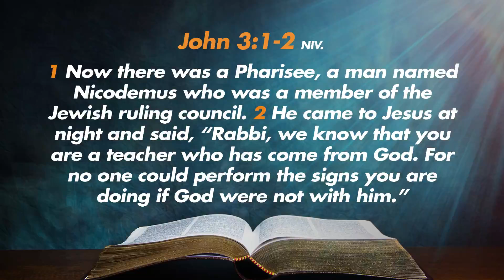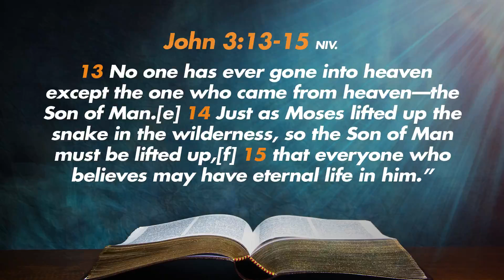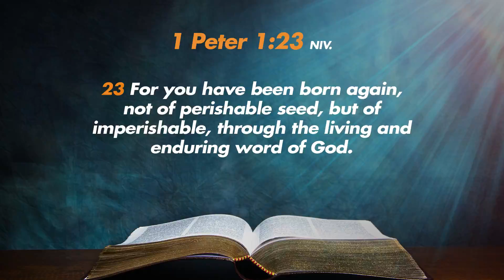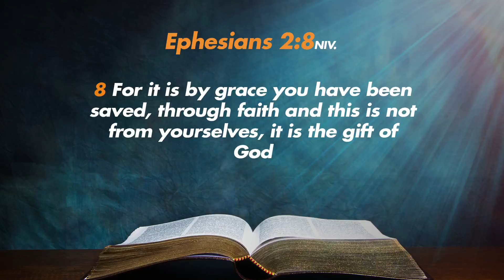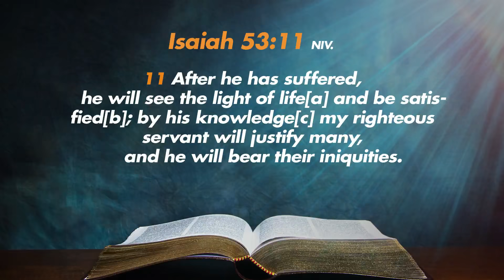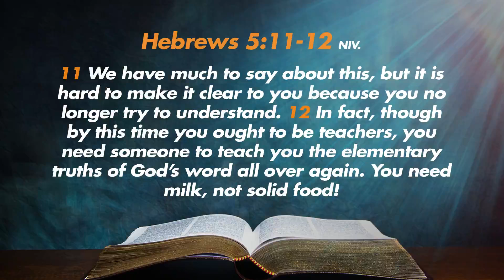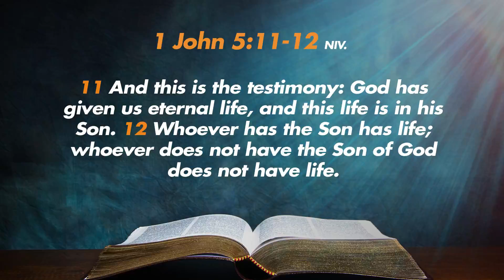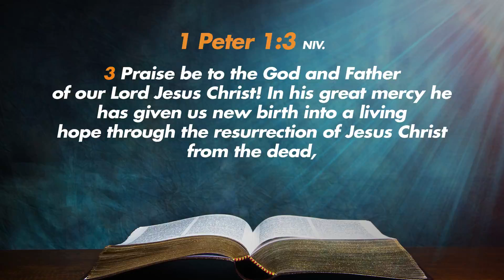Religious Merry GO Round May 3 2020